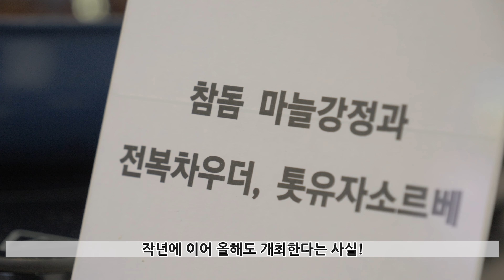맛있는 요리대회가 있는~! 수산양식 박람회에 오세요~~!! / 양식수산물 / 전복 / 장어 / 화니의주방 / 크리에이터 / 늄냠TV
* 본 영상은 수산양식 박람회의 지원을 받아 제작되었습니다.

- 수산 양식에 대한 기술, 미래비전, 환경 등등 다양한 것을 볼수 있답니다.

  2023년 9월 22일 금요일부터 24일 일요일까지! 약 3일간!
  오전 10시부터 오후 5시까지
  양재에 있는 AT 센터 제 2 전시장에서 진행됩니다.

  요리대회의 경우 일반인도 참여 가능해요~!
  경품에 입상 시 상금도 지급된답니다~!!

  단, 재료는 국내 양식수산물.. 전복, 조피볼락, 민물장어로 한정됩니다.
  요리대회는 영상으로 접수하며 8월 31일까지이니 서둘러 주셔야 해요.

- 화니의 주방 공식 쇼핑몰~! 제철 식품과 주방용품 다양한 제품들이 있답니다!

클래스 101 화니의 홍콩&마카오 베이커리 클래스

클래스 101 화니의 중국요리 쿠킹클래스

* 본 채널은 행복크리에이터로 활동하고 있습니다.
  영상에 달리는 댓글 수 만큼 결식아동에게 도시락이 전달된다는 사실!
  여러분의 댓글 하나가 아이들에게 따듯한 도시락이 되어 전달된답니다.

행복 크리에이터 활동에 대해 자세히 알고 싶다면?

본 영상에서 등장 혹은 사용한 제품&장비

* 이 콘텐츠는 쿠팡 파트너스 활동의 일환으로, 이에 따른 일정액의 수수료를 제공받고 있습니다.

사용장비

카메라
파나소닉 루믹스 GH6

렌즈
라이카 DG VARIO ELMARIT 12-60mm F2.8-4 POWER OIS

파나소닉 루믹스 S 20-60mm 20-60mm f/3.5-5.6 렌즈

파나소닉 루믹스 S 24-105mm F4 MACRO OIS 렌즈

Gudsen MOZA Air2(짐벌)
Gudsen MOZA SlyPod(슬라이더)

라이브 송출장비
Atem mini Pro

조명
빌트록스 VL-D85B 2대
호루스벤누 룩스라이트 116T 2대

* 식품 및 가전제품 행사 송출 등등 다양한 콘텐츠 제작이 가능합니다~!

안녕하세요~! 화니입니다.
혹시 작년에 업로드한 수산양식 박람회 영상을 기억하시는지요?

수산양식 박람회는 양식산업의 기술혁신 현황과 미래비전의 홍보 양식 수산물 소비 촉진을 위한 박람회입니다.
즉, 각 지역의 수산물과 함께 관련상품, 수산 양식에 대한 기술, 환경.. 등등 많은 부분을 다루고 있지요.

특히 기후변화로 인해 수온이 높아지면서 수산물에 대한 품종 및 기술개발의 중요성이 높아졌는데요.
이러한 여러 요소들을 직접 보고 체험할수 있답니다.

요리 하면 재료가 중요하잖아요?
바로 그 재료를 위한 박람회라 할수 있죠.

당시 요리대회도 라이브로 송출했었는데요.
올해도 열린답니다~!!

요리대회의 경우 일반인도 참여 가능한데요.
난 요리에 자신이 있다~!! 하시는 분들은 한번 참여해 보시는것도~!!

참고로 저는 요번 대회에 참가한답니다.
물론 예선통과할지는 모르겠지만요. 하하하!

BGM 정보

Early Birds (Short Version)
[Ligar]/MotionElements.com으로부터 제공된 스톡 미디어

Hot Club Jazz - Music for Visiting Indonesia
[Background_Music]/MotionElements.com으로부터 제공된 스톡 미디어

A Magnificent Home (Short Version)

Breeze of the Fields (Short Version)

Bells Of Noel (Short Version)